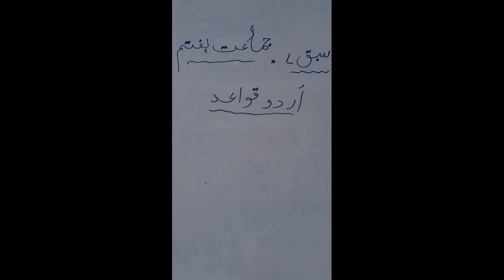Class: 7 Subject: Urdu Language Lesson: 6